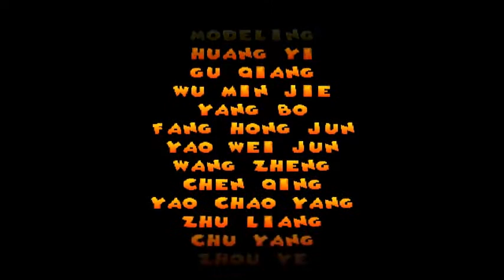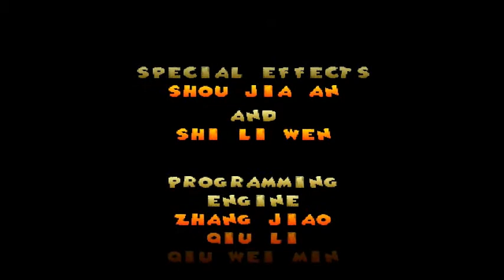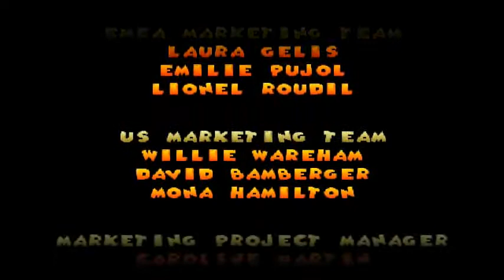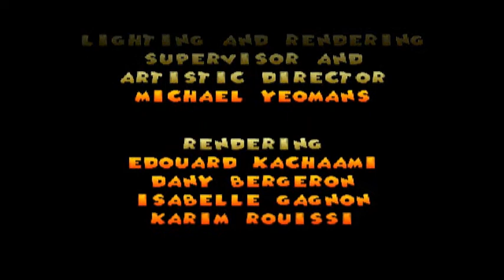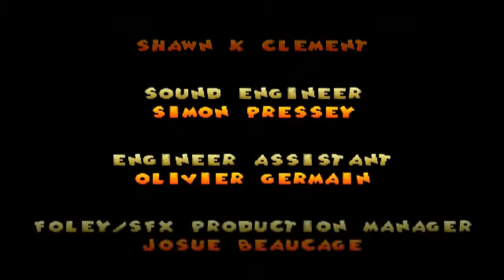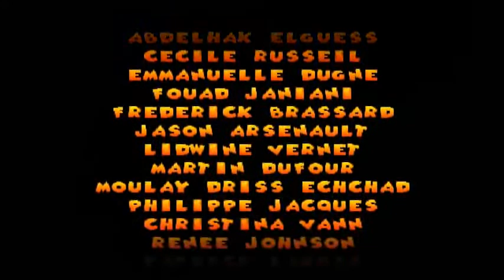Donald Duck: Goin' Quackers - Part 12: Head Alley and Ceremonial Room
The final part of the LP.